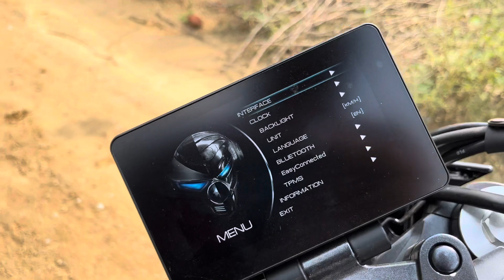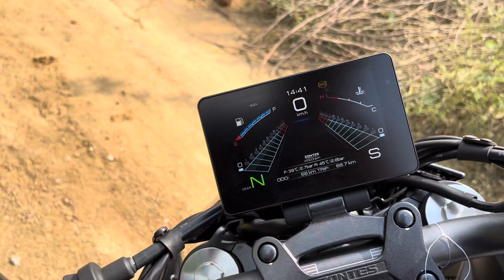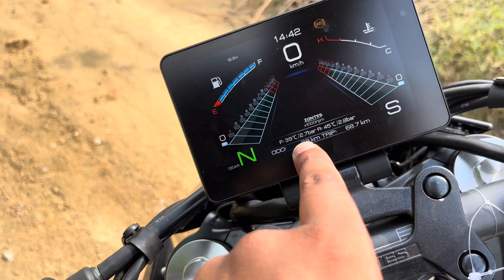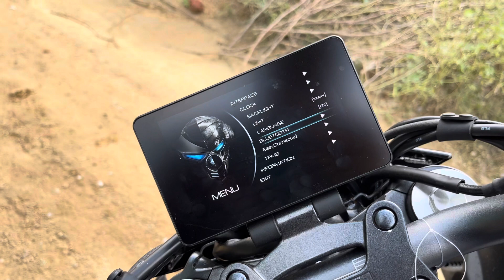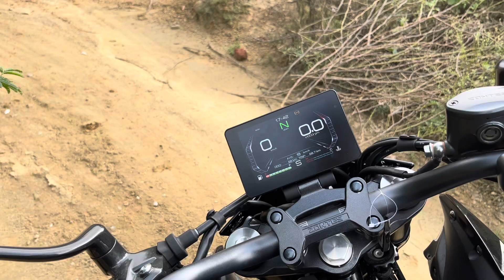Finally, Here is Zontes 350R Black Colour : Looks Like Alien 👽 ! Top Speed & Price?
Hi Guys

Aaj Ki Video me aap dekhne waale ho all new zontes 350r ka black colour !